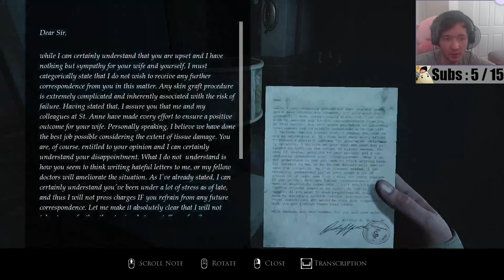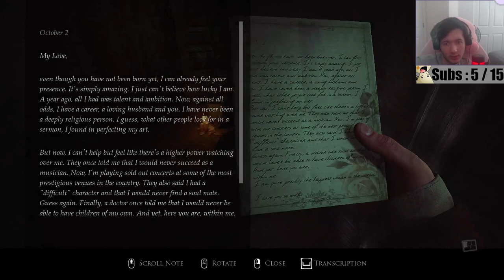The Most Dedicated Painter in a Horror Game